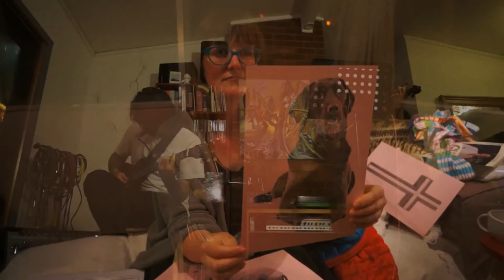Mini IK+ jam at Raymond Place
This is a scaled down version of IK+ that we play sometimes.

Blue team
Nora - card player
Cate - avatar on violin

Red Team
Gemma - card player
Joe - avatar on guitar